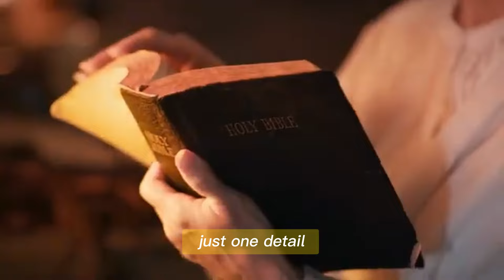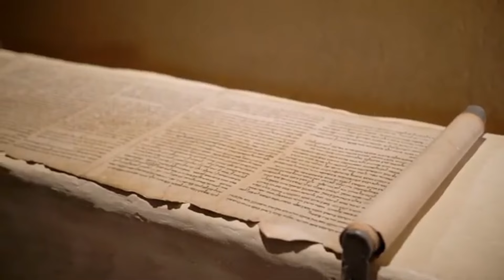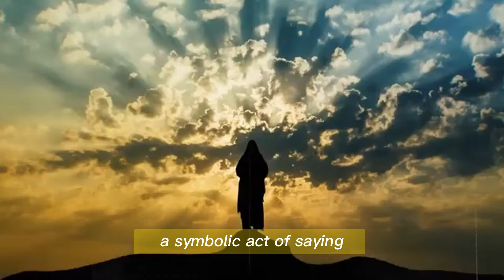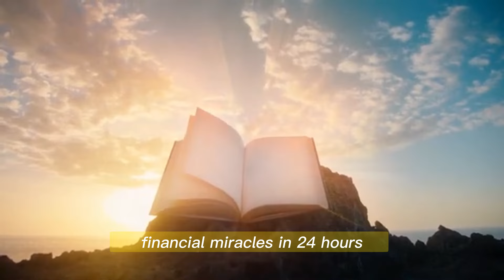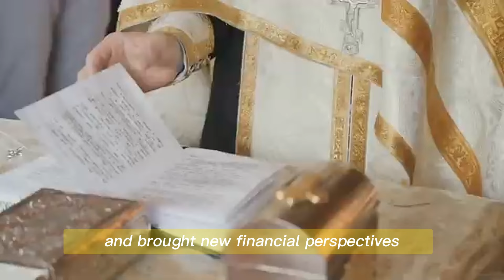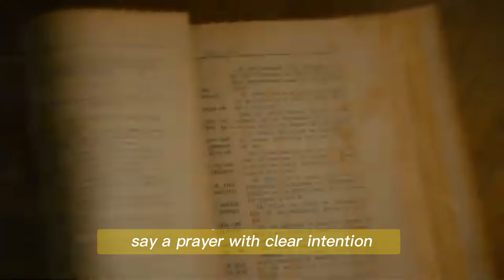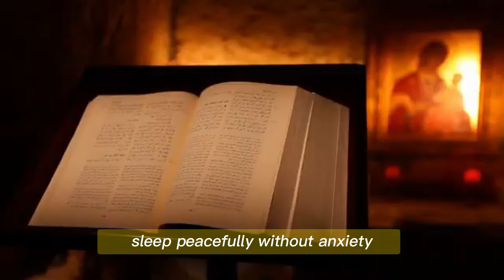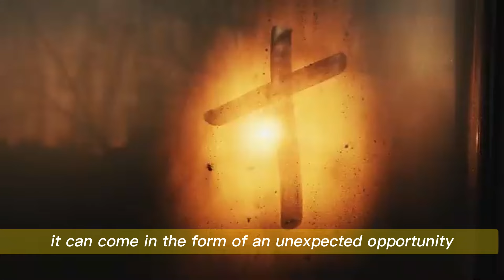Padre Pio: Put This Under Your Pillow, And Prosperity Will Be Here By Tomorrow